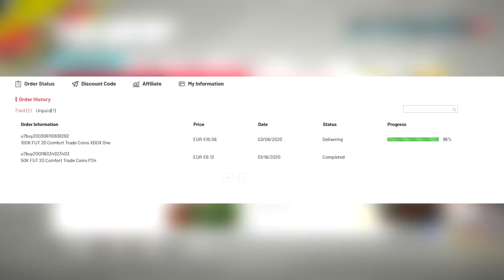ME TOCA JADON SANCHO TOTS! DESTROZANDO RIVALES EN FUT CHAMPIONS